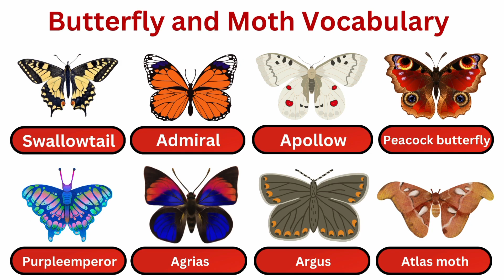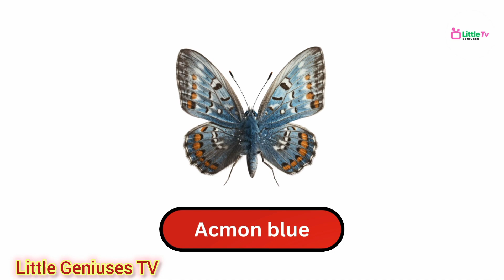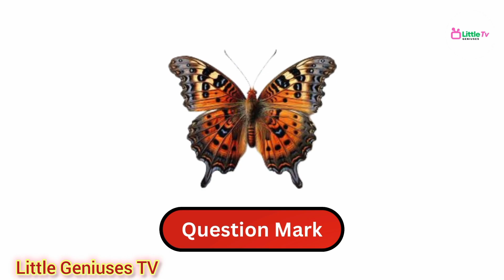Butterfly & Moth Vocabulary ll 120 Butterflies and Moths Name In English With Pictures ll Butterfly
Butterfly and Moth Vocabulary🦋 Il Butterflies and Moths Name In English With Pictures
Butterfly or Moth?
Butterfly and moth vocabulary in English | Butterfly Names for kids with pictures| Butterfly ...

Join us on Little Geniuses TV as we explore the enchanting world of butterflies and moths! In this video, we'll learn exciting new words related to these beautiful creatures. From the stages of their life cycle like "cocoon" and "chrysalis" to identifying different species like the majestic "blue morpho" and "luna moth", our young learners will expand their vocabulary while having a blast. Get ready to spread your wings and dive into the fascinating universe of butterfly and moth vocabulary with us! 🦋✨

Related Key words and Queries:-
butterfly
Moth
Butterfly and Moth
Butterfly &Moth
Butterfly and moth vocabulary
Butterfly and moth vocabulary in English
Butterfly Names for kids
Butterfly Names for kids with pictures
butterfly pictures
types of butterflies
Butterfly Photos
Butterfly Images
Butterfly pics
10 beautiful butterflies
List of Butterflies
Butterfly Vocabulary
Insects name
Butterfly with picture
Butterfly Name In English
Butterfly names
butterfly Name
names of butterfly
butterfly in English
types of butterfly
butterfly Names English
Moths name
100 butterfly names
all butterfly name
butterfly and moth names
confusion about butterfly and moth
how to differentiate butterfly and moth
the difference between butterfly and moth
butterfly and moth based on their features
know the difference between butterfly and moth
the different characteristics of butterfly and moth
butter fly vocabulary
unique features of butterflies and moths
butterfly cocoon
science
kids
children
learning
education
school
sci
show
hank
green
home
curriculum
kindergarten
activities
moth
butterfly
insect
cocoon
chrysalis
blue morpho
detective
game
clue
luna moth
bug
animal
antennae
wing
nectar
moon
sun
night
day